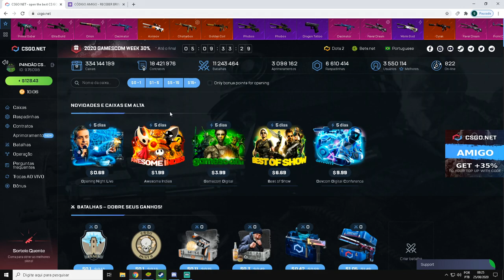PROFITANDO COM 100$ no CSGONet - CÓDIGO 3$ ESCONDIDO - CSGO Open Case